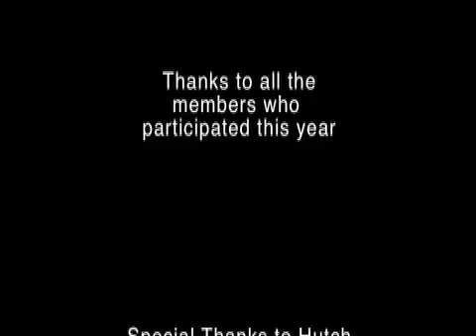Willow Creek Ride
Sorry about the aspect ratio. Still learning this stuff! The NBSR group spent 3 days up in the Trinity Alps between Fort Bragg and Redding just beneath the border to Oregon. As always, amazing riding spent with amazing friends. Enjoy!